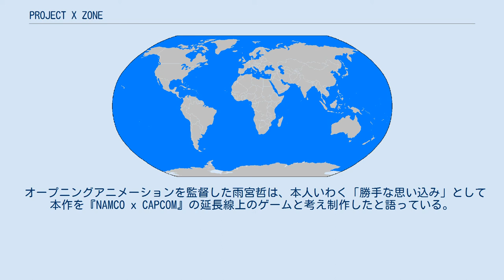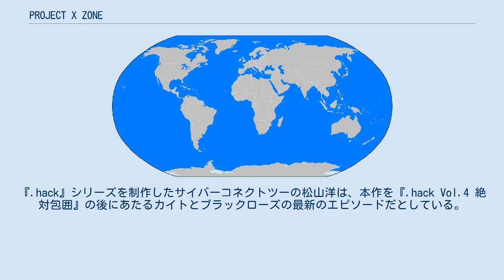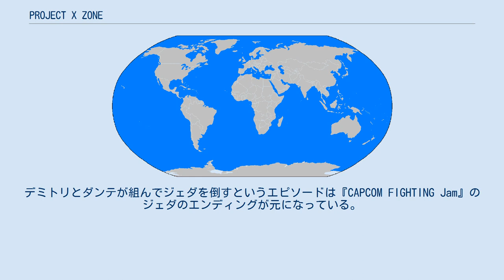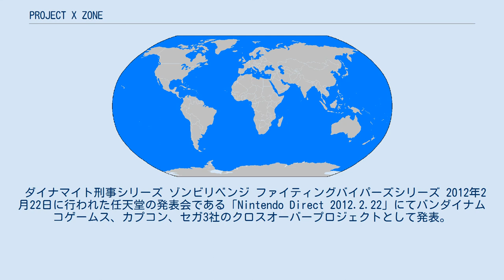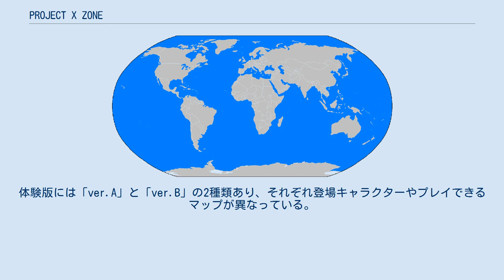PROJECT X ZONE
『PROJECT X ZONE』（プロジェクト クロスゾーン）は、2012年10月11日にバンダイナムコゲームス・バンプレストレーベルから発売されたニンテンドー3DS用シミュレーションRPGソフト。
略称は「プクゾー」「PXZ」など。
 カプコン、セガ、バンダイナムコゲームスのゲームキャラクターが共演するクロスオーバー作品。
過去のクロスオーバー作品『NAMCO x CAPCOM』および『無限のフロンティアEXCEED スーパーロボット大戦OGサーガ』の世界観を継承しており、この2作で共演していたキャラクターたちは顔見知りである。
 本作のタイトルは『NAMCO x CAPCOM』のように会社名を入れる案もあったが、全てを入れると非常に長くなるうえ、続編ではなく新規タイトルだということもあって、夢のクロスオーバーが実現した企画（プロジェクト）という意味で現在のタイトルになった。
公式ブログでも同様のことが書かれ、「様々な作品がクロスオーバーして出会う領域」として「クロスゾーン」と名付けられた。
 オープニングアニメーションを監督した雨宮哲は、本人いわく「勝手な思い込み」として本作を『NAMCO x CAPCOM』の延長線上のゲームと考え制作したと語っている。
 2015年秋には続編の『PROJECT X ZONE 2:BRAVE NEW WORLD』が発売された。
 黄龍寺の屋敷の地下に保管されていた「経界石」が何者かに盗み出された。
黄龍寺 美依は自分の家庭教師である探偵の天斎 小吾郎に事件の調査を依頼し、共に犯人を追おうとした所を、「経界石」窃盗の犯人である「オロス・プロクス」の一団が再び屋敷に忍び込もうとする場に遭遇する。
 時同じくして、世界各地で（特に噴水など水が関係する場所で）次元の歪みが現れるようになる。
歪みに巻き込まれ、時間や場所、さらには平行世界や現実には存在し得ない場所が交じり合い、既に存在しない人物や物が復活するなど異常事態はどんどん加速していく。
これらの事件は「オロス・プロクス」の仕業だと考えられた。
 様々な世界から時空の歪みに巻き込まれて出会うはずの無い出会いを果たした者たちは、協力し合いそれぞれがいた世界に戻るための戦いを始める。
 各キャラクターには本作オリジナルのキャッチコピーがついている。
名前の後に*があるのは、敵・ライバルキャラクター。
また、名前の後に#が付いているのはイベント専用キャラクター。
 ゲーム中では、味方側はペアユニットに好きなソロユニットを組み合わせ（組まないことも可能）、3人1組で行動する。
ソロユニットは単独で活動することはできない。
敵側は原則単騎出撃制となっている。
 様々な世界から、次元のゆがみ「ゆらぎ」の影響により突然転移させられたり、何らかの転送装置や魔力、霊力の高い場所や物（教会や巨大樹、魔法陣）の暴走など様々な要因で異世界より集ったプレイヤーキャラクターたち。
事態を収拾するため、なにより自分たちの世界に帰るために彼らは共闘していくことになる。
 主人公 小吾郎と美依で1組のペアユニットとして行動する。
 オロス・プロクス 「経界石」を盗んだ謎の組織。
本作におけるオリジナルの敵側キャラクターたち。
異世界を渡り歩き力を集めている。
時空が混ざる現象については発生する位置を発生前に特定し、その上で規模をある程度制御はできるものの、発生そのものは自分たちの仕業ではないと主張する。
 その他のキャラクター 亜片那と百夜・改は出典が『ナムコ クロス カプコン』とされているが、実質今作が初登場。
 鉄拳シリーズ 風間仁と凌暁雨で1組のペアユニットとして、それ以外は味方時はソロユニットしての登場である。
外見の設定上は『鉄拳タッグトーナメント2』準拠となっている。
専用テーマは全キャラクター共通で「Tekken Tag Tournament Piano Intro -Massive Mix-」。
ただし仁と暁雨のみこれの他に「Jin Kazama」（通常時）がある。
 ゼノサーガシリーズ .hackシリーズ カイトとブラックローズで...